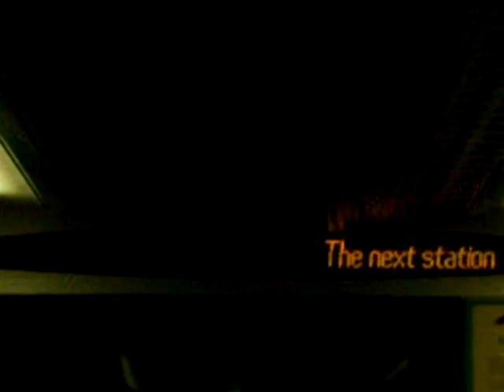LED Display on c2c Class 357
LED Display on c2c Class 357 to Grays. (video copyright)